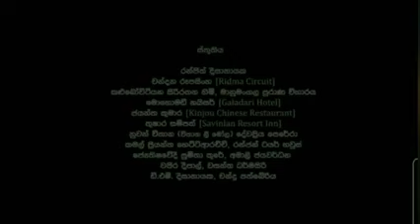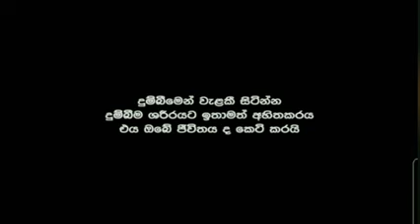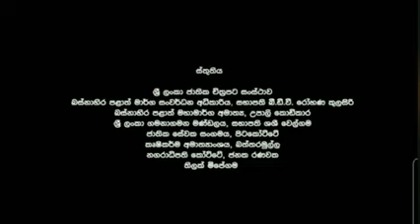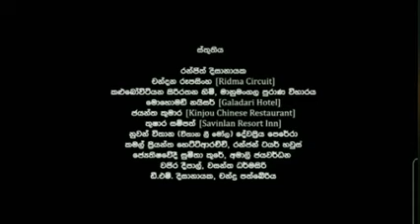කතුරු මිතුරු | kathuru mithuru movie Trailer 2024 |❌ Not the full movie❌